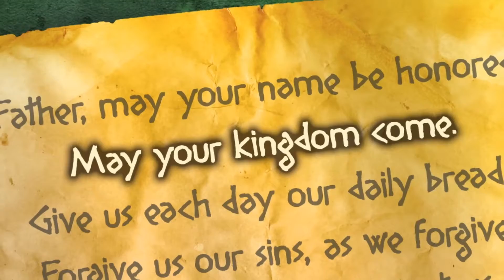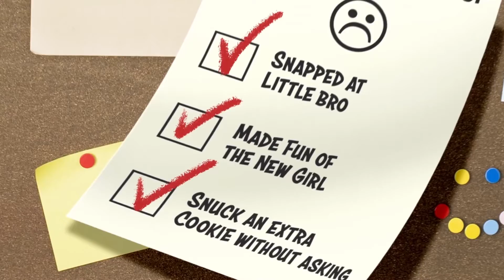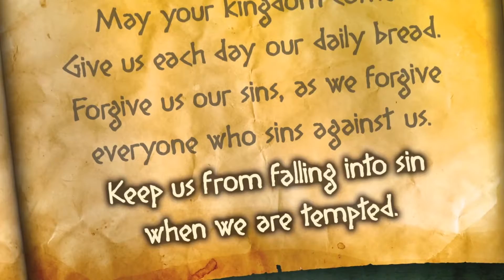Practice Talking to God - Bible Story for Kids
Have you ever struggled to find the right words? In today's Bible Story for Kids, Mrs. Chris shares about the example Jesus taught us in practicing how to talk with God.